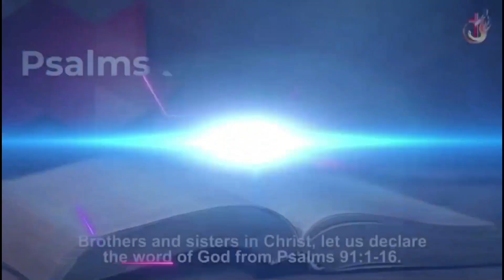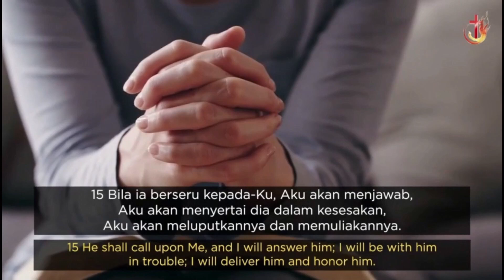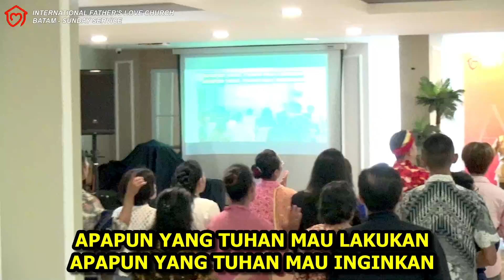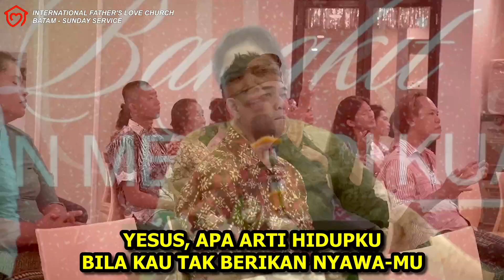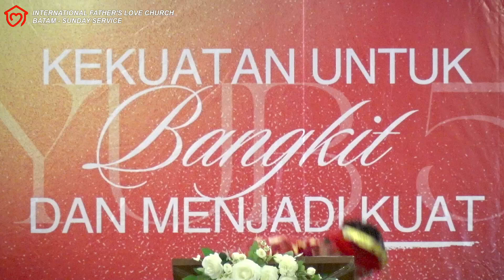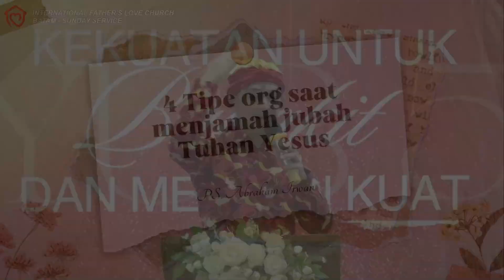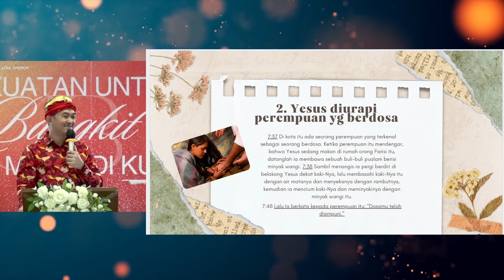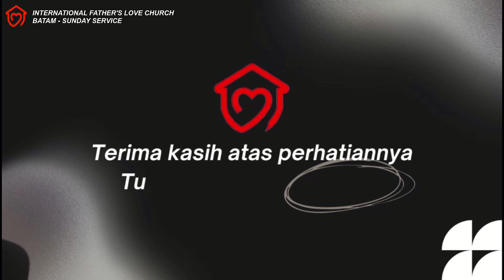IBADAH RAYA IFLC BATAM, 21 April 2024 | Ps. Abraham Irwan - PK. 09.00 WIB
🎉Shalom Bapak/Ibu yang terkasih dalam Tuhan Yesus Kristus🎉🎗
Kami mengundang Bapak/Ibu semua untuk menghadiri :

🔥🔥 IFLC BATAM 🔥🔥
⛪Kez's Bakery,lantai 3
Simpang Kara - Batam Centre
Batam

dilayani oleh :
Ps. Abraham Irwan

Mari ajak teman ,kerabat ,atau saudara2 kita untuk datang beribadah😀🙏